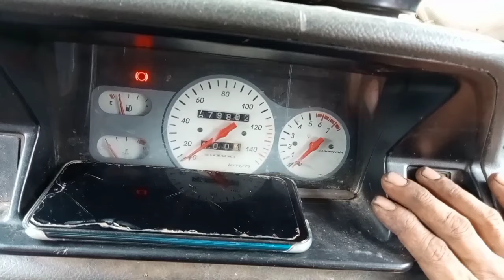Cara MENG ANALISA penyebab MESIN SELALU NYENDAT